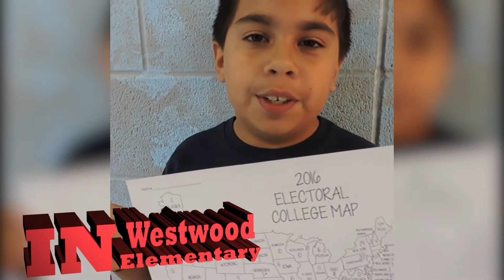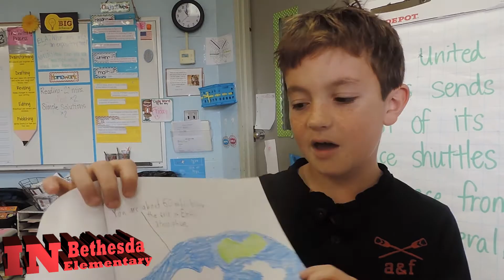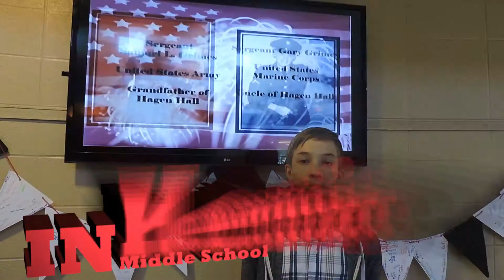WCS Week in Review - November 5-11, 2016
Students and staff pay tribute to our nation's veterans in the latest edition of the WCS Week in Review.